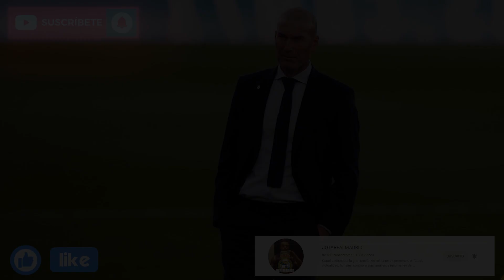Tiene que arreglarlo | El problema que se le presenta a Zidane y que hoy se ha hecho patente